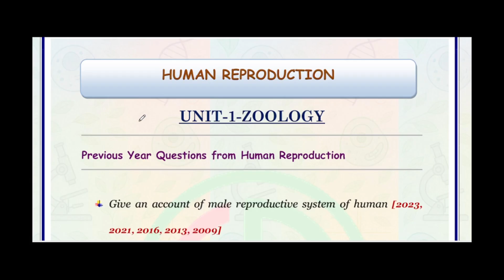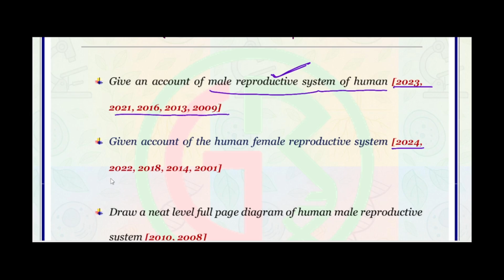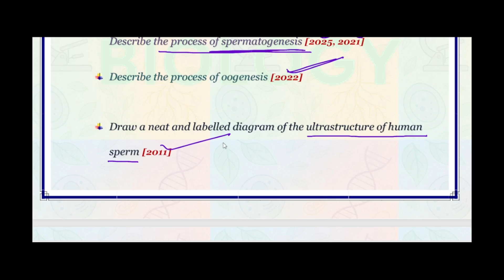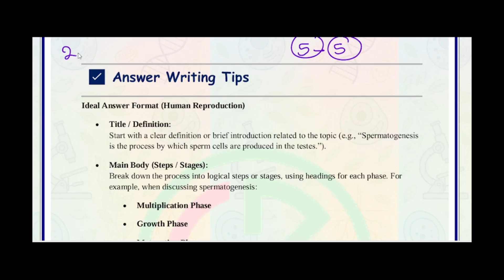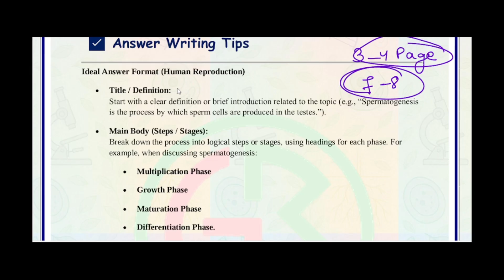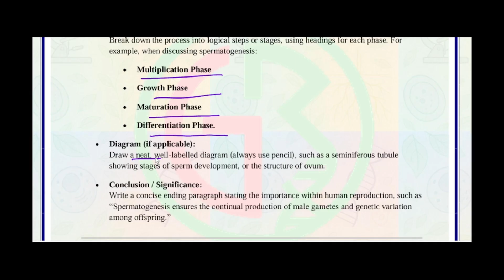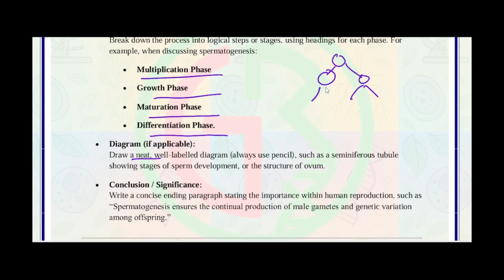Selected Long Question on Human Reproduction | Unit-1-Zoology | CHSE-2026 | Gateway to Biology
Welcome to Gateway to Biology! 🌿
In this video, we discuss the Selected Long Answer Questions from Unit-1: Human Reproduction of Class 12 Zoology (CHSE 2026 syllabus) .

📚 Topics Covered:

Selection Question

Exam writing tips

🎓 Best for:

CHSE 2026 Board Exam Preparation

Concept Revision & Answer Writing Practice

Class 12 Students (Odisha Board)

💡 Watch till the end for exam-focused tips and key repeated questions!